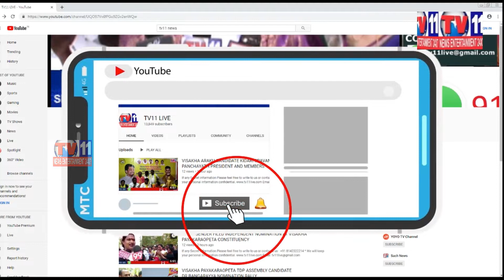HYDERABAD COLLECTOR INSTRUCTIONS TO MEDIA ABOUT ELECTION COVERAGE